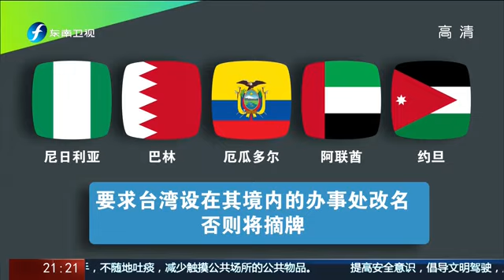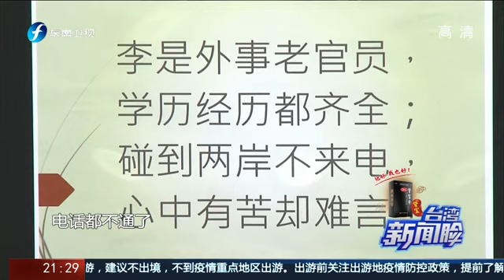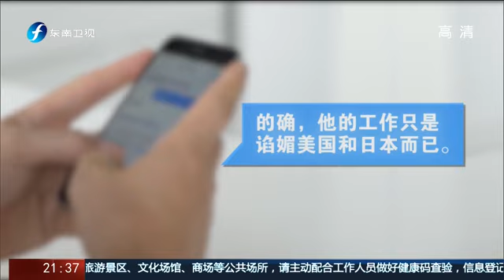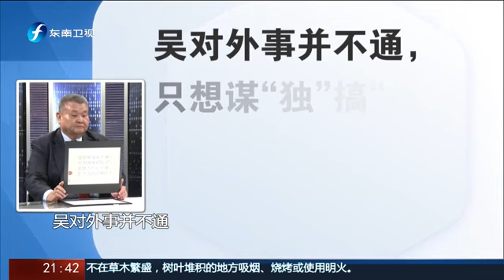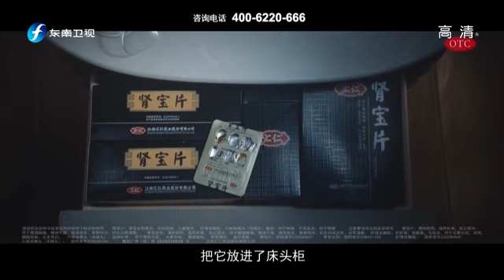《台湾新闻脸》李大维任内两国相继台湾地区断绝外事关系